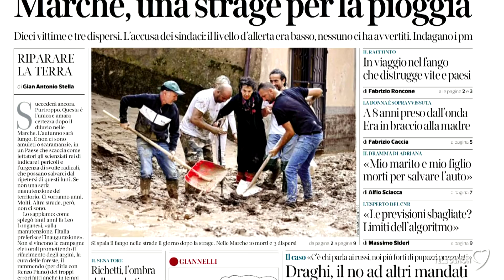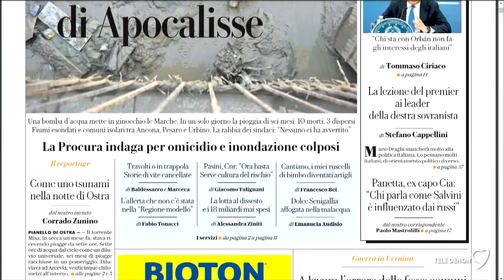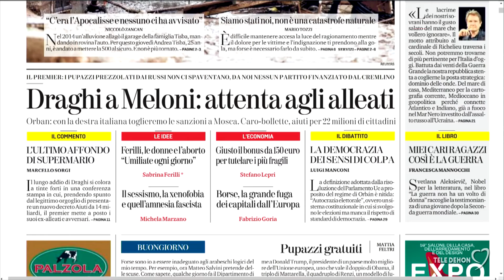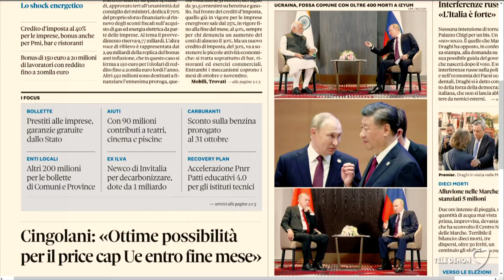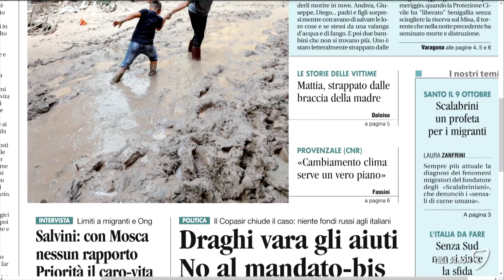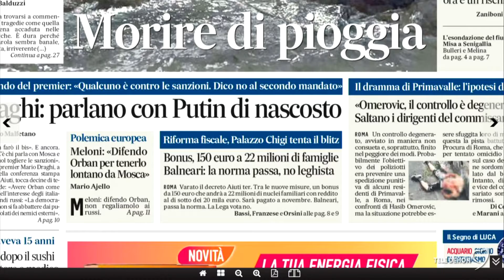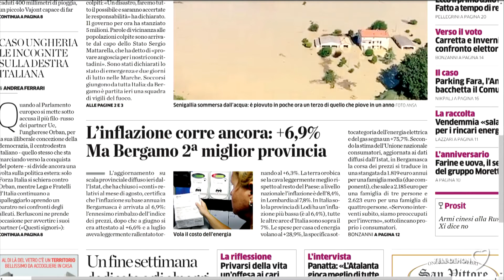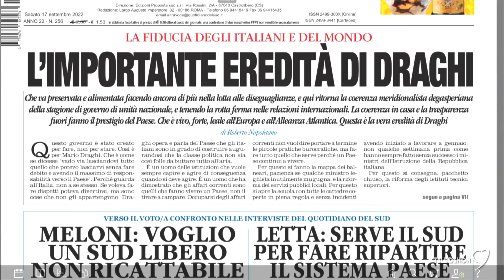I giornali in edicola - la rassegna stampa 17/09/2022